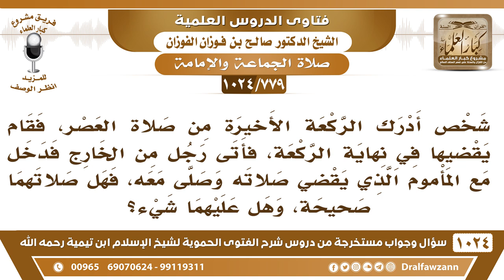[779 -1024] رجل مسبوق قام بعد سلام الإمام، فجاء آخر فأتمّ به، فصار المسبوق إماما، فما حكم صلاتهما؟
-[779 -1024] السؤال: شخص أدرك الركعة الأخيرة من صلاة العصر، فقام يقضيها في نهاية الركعة، أتى رجل من الخارج فدخل مع المأموم الذي يقضي صلاته وصلى معه، فهل صلاتهما صحيحة، وهل عليهما شيء؟
الجواب: الصلاة صحيحة إن شاء الله لكن هذا خطأ أنك تدخل مع إمام مسبوق، لأن المسبوق هذا مأموم والمأموم لا يتحول إلى إمام في أثناء الصلاة إلا إذا استخلفه الإمام مسألة الاستخلاف أما أن المأموم يتحول إمامًا بغير مسألة الاستخلاف فهذا لا دليل عليه.
للاشتراك في قناة الشيخ صالح الفوزان
سؤال وجواب من شرح الفتوى الحموية ( 1024 ) مقطع

للاستفسار والإقتراحات والدعم
رئيس الفريق
لمشروع كبار العلماء